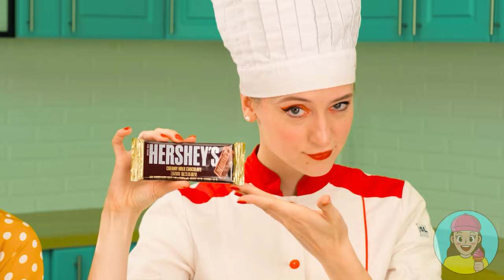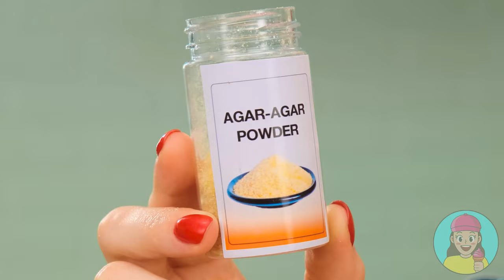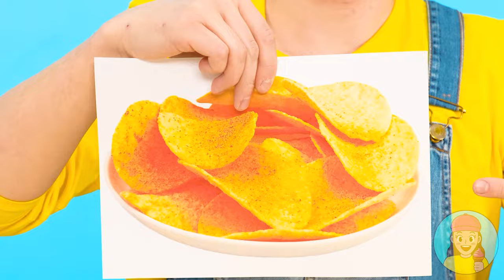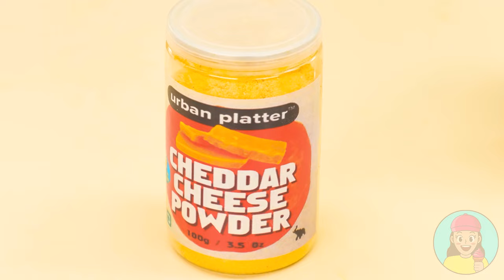Sfida Di Cucina — Wednesday vs Nonna | Sfide Divertenti TeenChallenge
Chi ti sorprenderà e cucinerà il piatto più delizioso? Dai un'occhiata alla nostra nuova sfida culinaria!